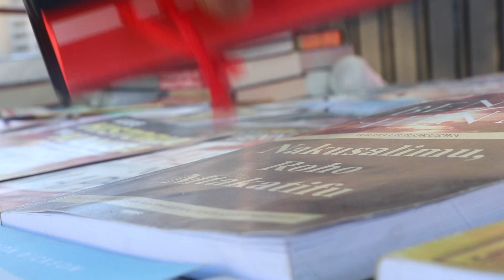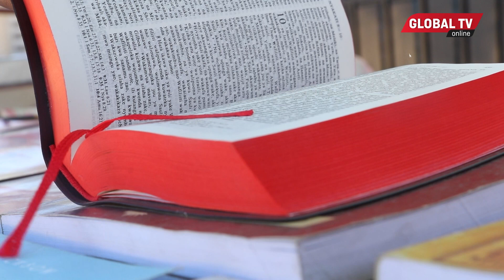VITUKO VYA MCHUNGAJI - ''WADADA AMBAO HAMJAOLEWA MSITISHWE''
Kujua zaidi kuhusu Ibada na matukio ya kanisa la Mlima wa Moto...